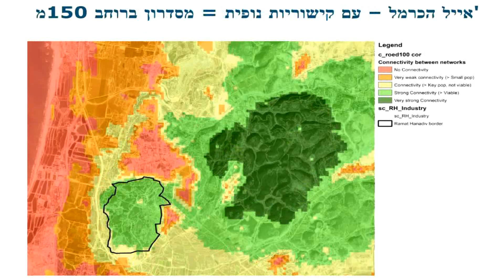"יוצרים קשר"- פרוייקט המעברים האקולוגיים בגני הילדים